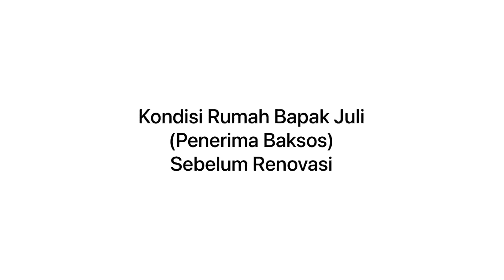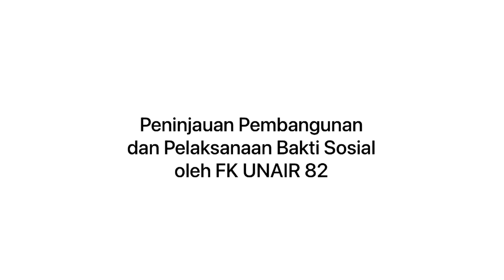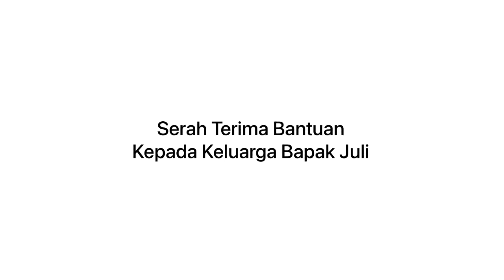Pengmas FKUA 1982 - “RUMAH LAYAK HUNI, WARGA SEHAT NEGARA KUAT” di Pacitan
Dalam rangka Dies Natalis ke-68 FK Unair, alumni 1982 hadir berkolaborasi dengan pemerintah dan masyarakat setempat dengan program bedah rumah tidak layak huni.
Rumah yang dibedah berasal dari keluarga yang sangat tidak mampu dan tidak layak huni.
Kepala keluarga menderita epilepsi dan gangguan jiwa sedangkan istrinya kurang dalam intelegensia.
Atap rumah banyak yang bocor, teras rumah mau roboh, dan WC merupakan WC cemplung terbuka.

The Official YouTube Channel of The Faculty of Medicine, Airlangga University - Kanal YouTube Resmi Fakultas Kedokteran Universitas Airlangga